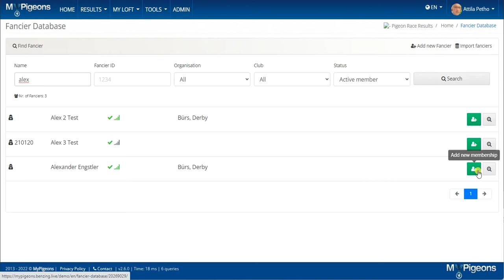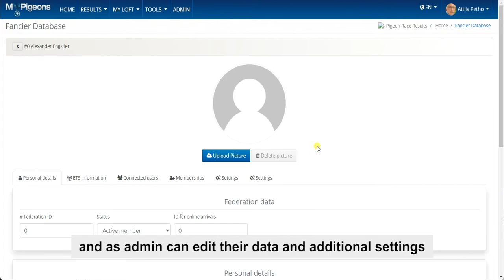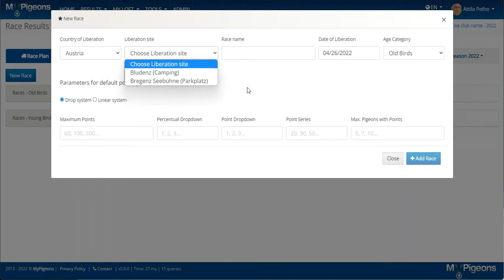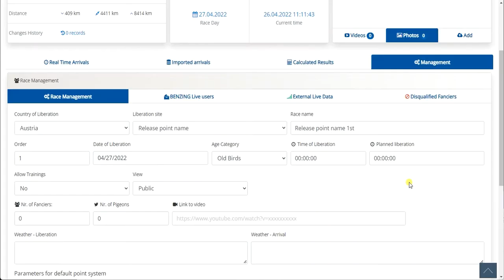Quick setup for a Live Club for Club Admins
In this video we describe the following for you
How to add a fancier to a live club
How to create a new race
Where to add a new liberation site
How to start a race